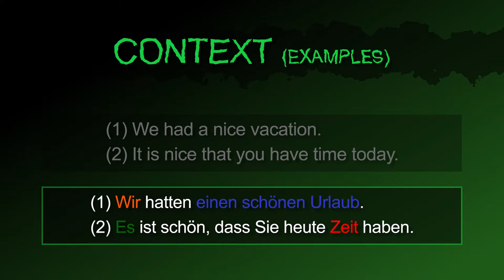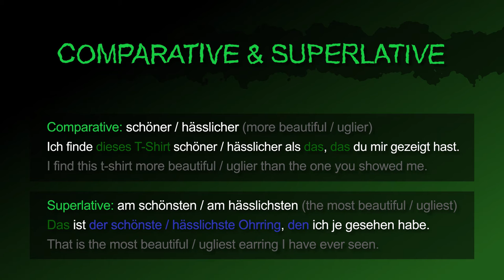beautiful/nice & ugly [schön & hässlich] － German to Die from!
The German adjectives [schön & hässlich | beautiful & ugly] summarized!

Also in this video:
How to say "That is beautiful / nice" in German.
How to say "That is ugly" in German.
The nouns “beauty, ugliness” in German.
How to say "Sb. is beautiful / handsome / ugly" in German.
How to say "That is not beautiful / nice / ugly." in German.
How to ask "It is (so / too) beautiful / nice / ugly?" in German.

How to say "We had a nice vacation." in German.
How to say "It is nice that you have time today." in German.
How to say "That is an ugly picture." in German.
How to say "This beautiful woman was very ugly when she was a child." in German.

How to say "more beautiful / uglier" (Comparative) in German.
How to say "I find this t-shirt more beautiful / uglier than the one you showed me." in German.
How to say "the most beautiful / the ugliest " (Superlative) in German.
How to say "That is the most beautiful / ugliest earring I have ever seen." in German.

[schön, hässlich, hübsch, schöner, hässlicher, hübscher, am schönsten, am hässlichsten, am hübschesten]